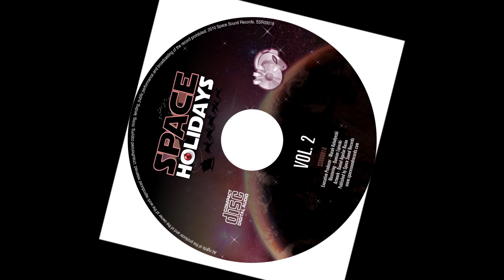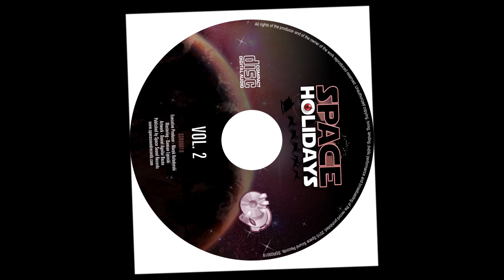SSR - SPACE HOLIDAYS VOL.2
The magic of electronic music

Tracklist:

01. Peter Arcade - We where

02. Rygar - The Eagle

03. Galaxy Hunter - Christmas In Beverly Hills

04. Dreamtime - Somewhere Out In Space

05. Mirko Hirsch - (It Started ) With A Spark

06. Axis Mundi - Contact (Original Mix)

07. Synthesis - Another World

08. Vanello - Planet X-mas

09. Galactic Warriors - Space Patrol Orion

10. Vision Talk - Nova

11. Riccardo Campa - Maybe You

12. Synth Void - Mystic Monk

13. Galaxy Hunter - Holiday Story

14. Cyber Space - Angel Eyes

15. Mirko Hirsch - Fire (Marco Rochowski Remix)

Artwork – Daniel Aguilar Bazán
Executive-Producer – Marek Kolodynski
Mastered By – Damian Lipinski
Published By – Space Sound Records